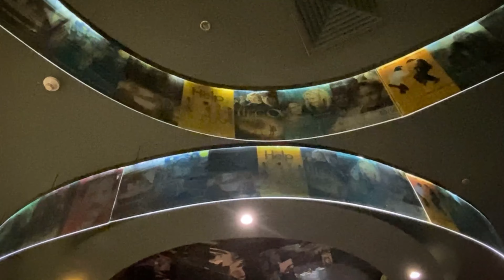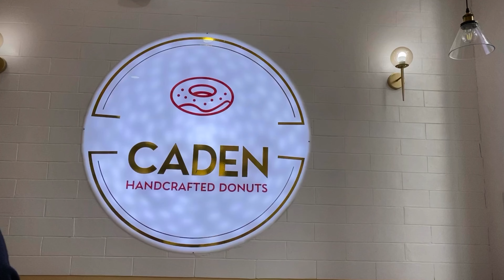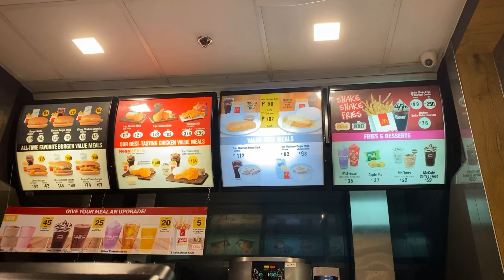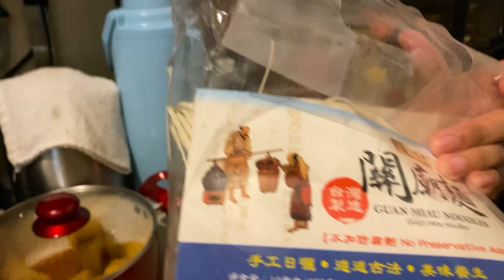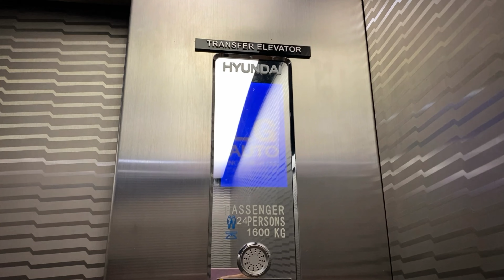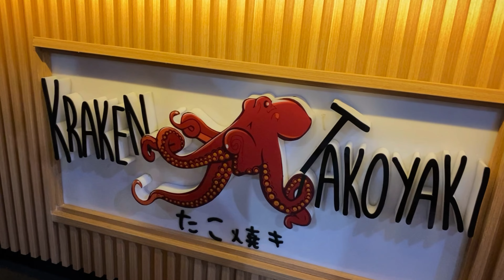Eat it eat eet iitth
Instrumental used:
Romancing - Nonemis
O solo Mio - Italian Cafe Society